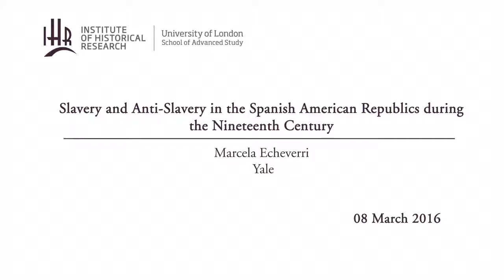Slavery and Anti-Slavery in the Spanish American Republics during the Nineteenth Century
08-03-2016 Institute of Historical Research

Marcela Echeverri
(Yale)

The history of freedom in the Atlantic world is generally portrayed as especially tied to Anglo-Atlantic liberalism. Indeed, for the Spanish American mainland the abolition of slavery is still a question largely unexplored. In part this is a result of the prevalent supposition that British diplomatic pressures paved the way for abolition in the emergent republics across the region. This paper will explain how focusing on Gran Colombia (including present day Panama, Ecuador, Venezuela, and Colombia) we can revise this classic assumption and show that, rather than seeing mainland Spanish America as peripheral to the history of Atlantic slavery and anti-slavery, historians should consider the region as the epicenter of larger historical dynamics that shaped the meaning of freedom in the American continent.

Marcela Echeverri is Assistant Professor in History at Yale University

Latin American History seminar series